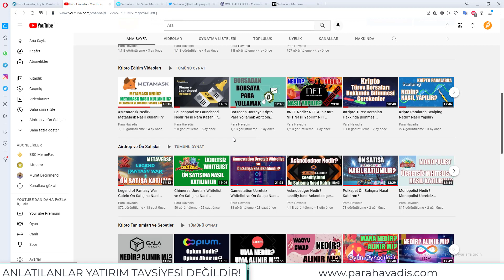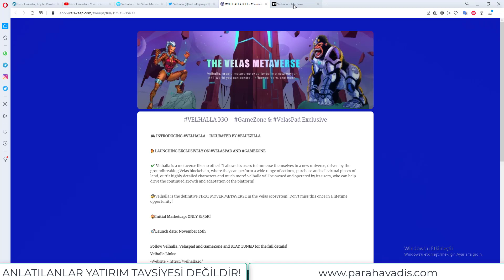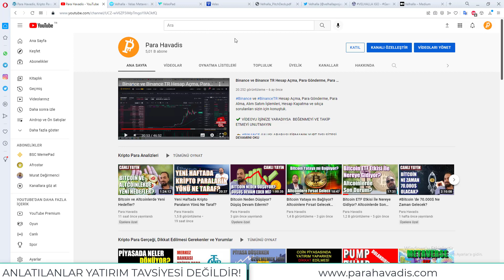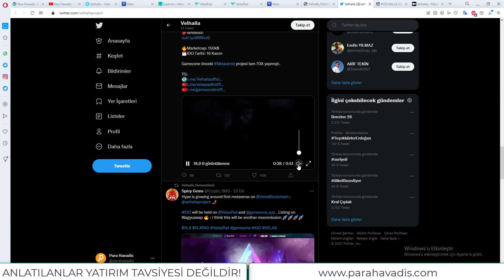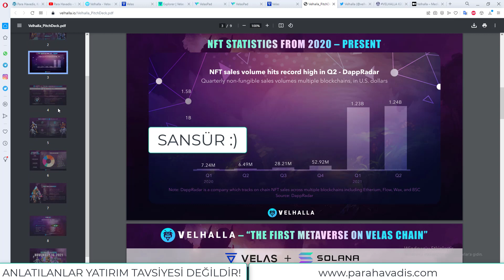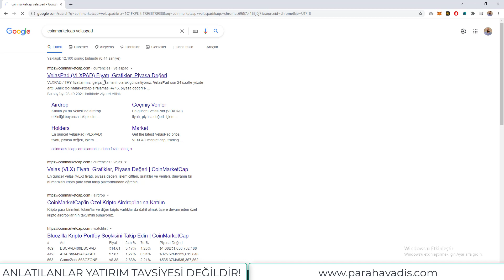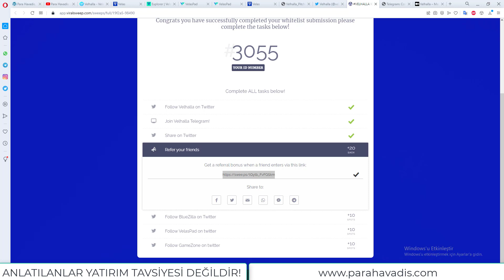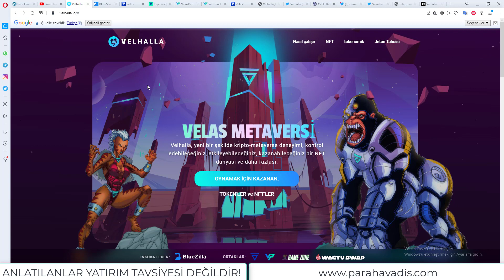Velhalla Ücretsiz Whitelist Nasıl Katılınılır?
--İŞLEMLERİ SIRASIYLA YAPIN:--